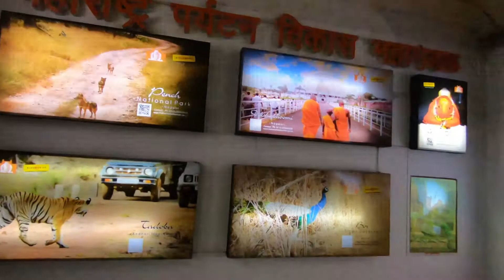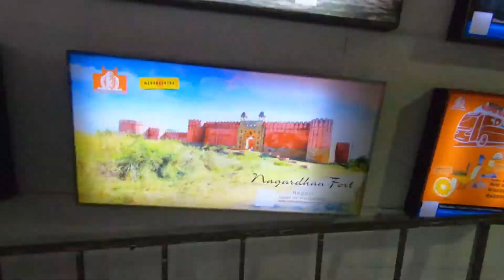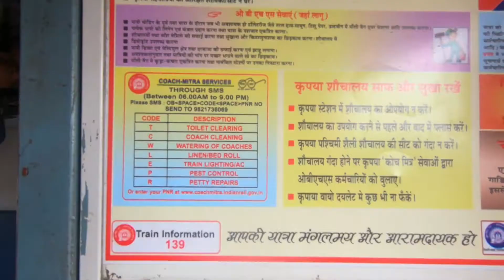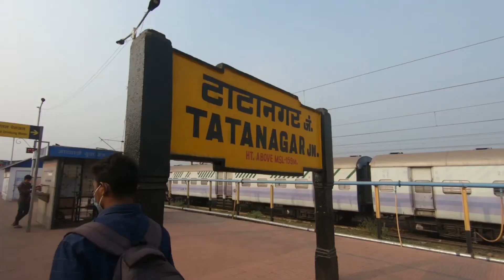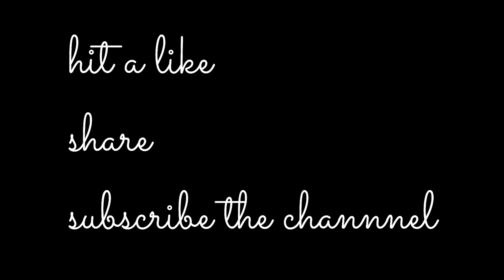Journey from Nagpur to New Jalpaiguri | NGP TO NJP by train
In this video I started my Journey from Nagpur to New Jalpaiguri.
It took me around 28 hours to cover the distance.